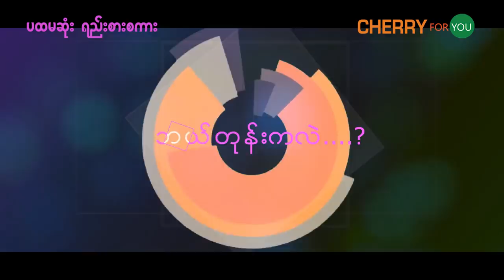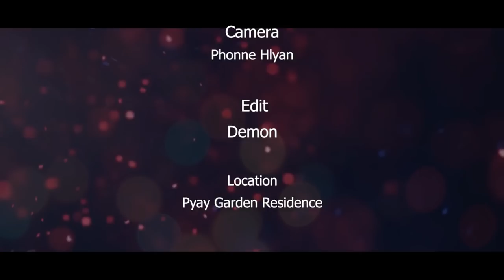ပထမဆံုးရည္းစားစကား (ေက်ာ္ထက္ေဇာ္)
ငယ္ငယ္ကပံုစံနဲ႕အရမ္းေျပာင္းလဲသြားလို႕ ပထမဆံုး
ဖြင့္ေျပာခဲ့တဲ့ ေကာင္မေလးက ျပန္ေတြ႕တာေတာင္
မမွတ္မိပါဘူးလုိ႕ ေျပာျပလာတဲ့ ေက်ာ္ထက္ေဇာ္

Unicode
ငယ်ငယ်ကပုံစံနဲ့အရမ်းပြောင်းလဲသွားလို့ ပထမဆုံး
ဖွင့်ပြောခဲ့တဲ့ ကောင်မလေးက ပြန်တွေ့တာတောင်
မမှတ်မိပါဘူးလို့ ပြောပြလာတဲ့ ကျော်ထက်ဇော်